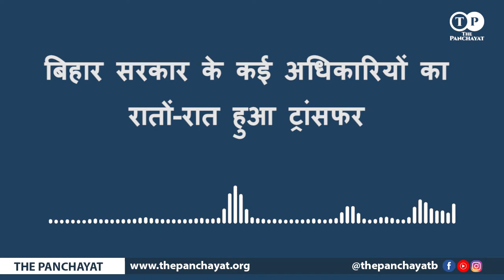Bihar प्रशासनिक सेवा के 17 नौकरशाहों का हुआ तबादला, देख लीजिए पूरी लिस्ट...